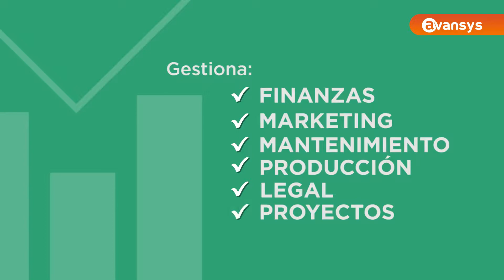Entrevista a nuestro embajador de la escuela de Negocios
José Luis Aparcana, subgerente de logística en GCZ Ingenieros, nos cuenta sobre el desarrollo integral y el perfil profesional de un especialista en Logística para triunfar en el mundo laboral actual.